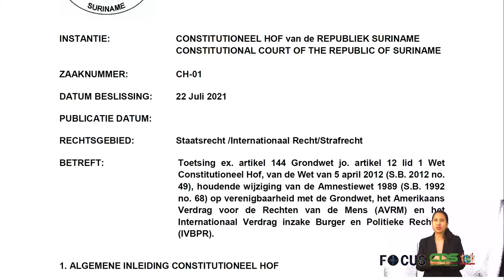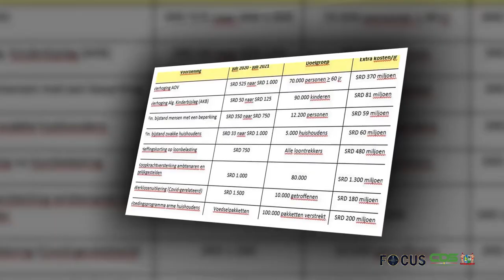FOCUS AFLEVERING 578, DD 21 JULI 2021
In Focus aflevering 578 worden de volgende onderwerpen belicht :

- Constitutioneel Hof houdt eerste zitting sedert installatie
- Regering buigt zich over sociaal vangnet en toekomst sociale zorg
- Verruwing criminaliteit gaat regering niet onopgemerkt voorbij
- Formele overdracht muziekinstrumenten Militaire Kapel LEESBERICHT
- EN!! Bind samen de strijd aan tegen Covid-19